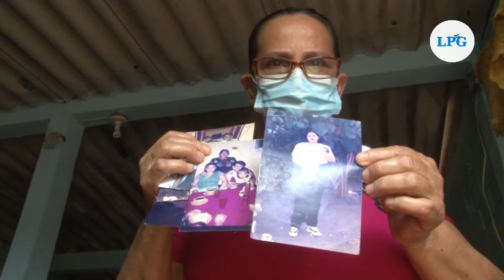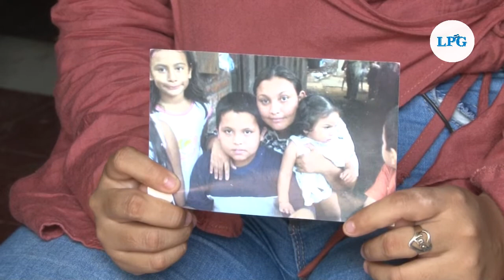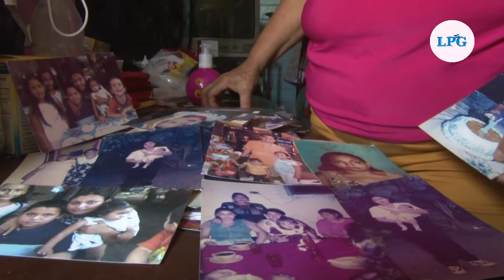Sandra lleva 12 años desaparecida pero su familia aún la espera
12 años se cumplieron el pasado 16 de mayo de la desaparición de Sandra. Su madre dice que lo que más espera es que las nuevas autoridades del país le ayuden a poder encontrarla, ya que eso le daría tranquilidad a ella, su esposo y sus nietos.

¡Visítenos!